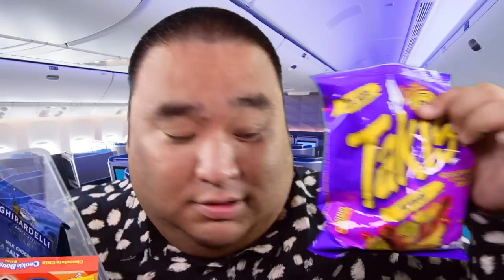ASMR First Class Flight Attendant ✈️ (Luxury Experience)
Welcome aboard! Today I will be personally taking care of you in your first class seat. I will be offering you unlimited snacks, drinks and personal attention service. I hope have a wonderful experience and get great sleep!

If you're a creator and have a following, check out TryKarat (the best card for creators)